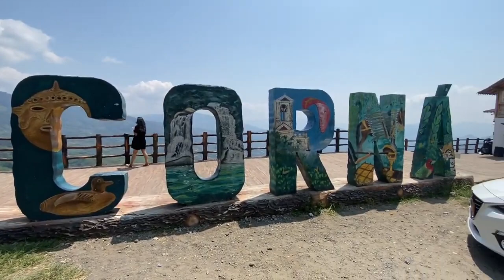El Mejor charco Gratis cocorna Antioquia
Cocorna 🙏🔥